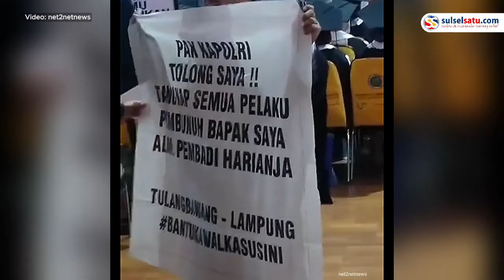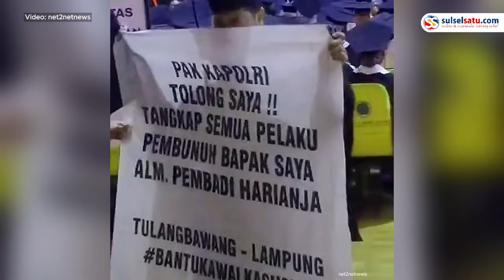Aksi Wisudawan Bentangkan Spanduk, Minta Pembunuh Ayahnya Ditangkap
Sebuah video memperlihatkan seorang mahasiswa membentangkan spanduk meminta Kapolri menangkap pelaku pembunuhan ayahnya.

Mahasiswa tersebut diketahui bernama Candra Friyandy mahasiswa Universitas Negeri Malang.

Acara wisuda tersebut digelar pada Sabtu (11/11/2023) lalu.

Dalam video tampak Candra membentangkan spanduk usai pemindahan tali toga.

Video terkini dan terbaru..